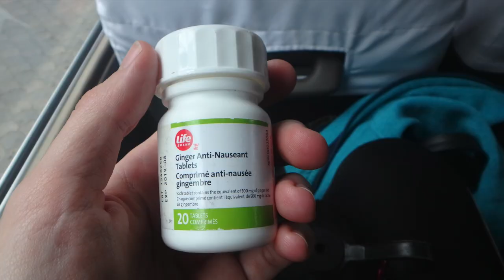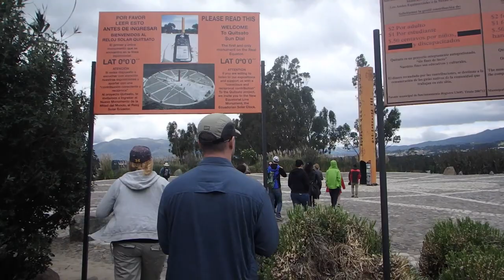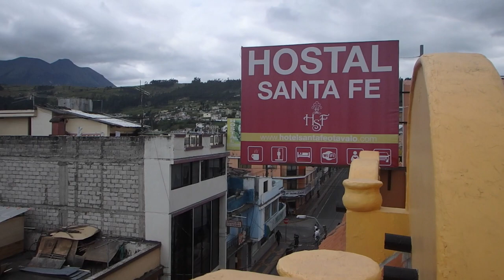ECUADOR: Equator Line & Otavalo Market: Part 7/9: Adventure Travel VLOG- (pwfin)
In the 7th video from our trip to ecuador we take a bus from Tena away from the rainforest, through the Andes mountains north to Otavalo. On the way we stopped at the Equator line. Once we got to Otovalo we got to preview the market, but the next day we got to see the Famous Otovalo Marked in full swing- purchased a few things and then spent some time exploring the interesting town of Otovalo. Then finally we joined the group to take a bus from Otovalo back to Quito.
We are just a normal couple living a rather unusual lifestyle in a Tiny House on Wheels (192 square feet) trying to fit more adventure, travel and exploration into our lives!